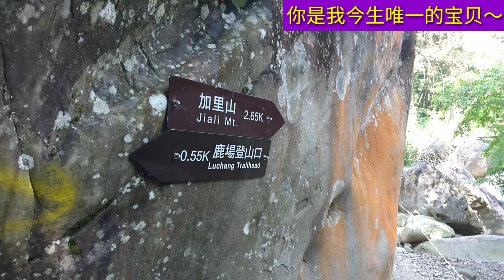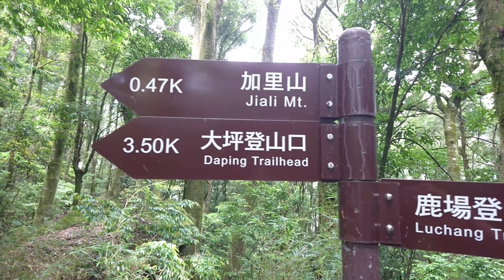加里山2018年5月19日 親愛的讓我愛上你(歌曲)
嘉義縣政府登山社
親愛的讓我愛上你(歌曲)
2018年5月19日
加里山
登山口8:41
加里山11:36
回到登山口15:08
來回走了6小時27分